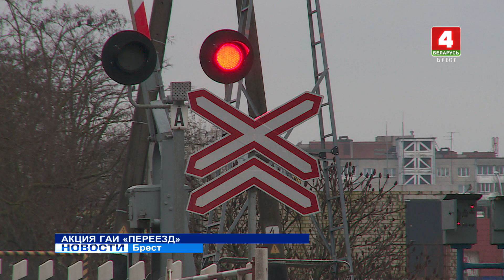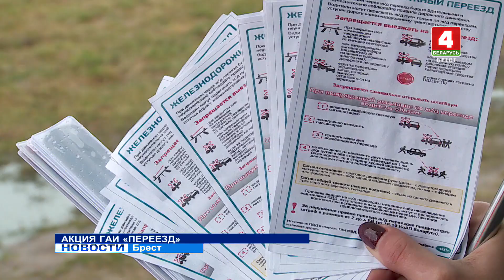АКЦИЯ ГАИ «ПЕРЕЕЗД»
Безопасность проезда железнодорожных переездов снова в центре внимания сотрудников Госавтоинспекции области. Очередной профилактический рейд показал: некоторые водители продолжают игнорировать правила пересечения этих мест повышенной опасности.